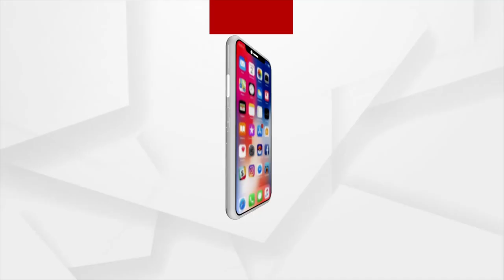ହାତୀ ଭୟରେ ଆତଙ୍କିତ ଗାଁ ଲୋକ